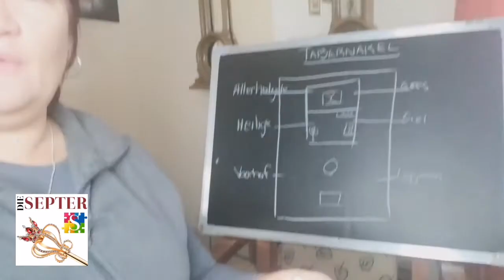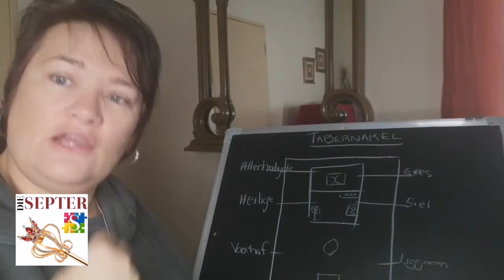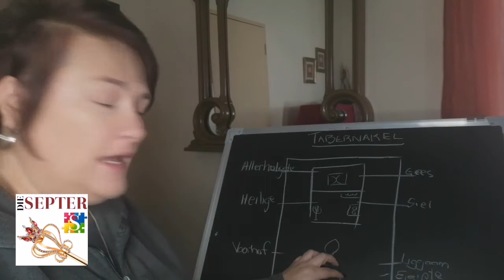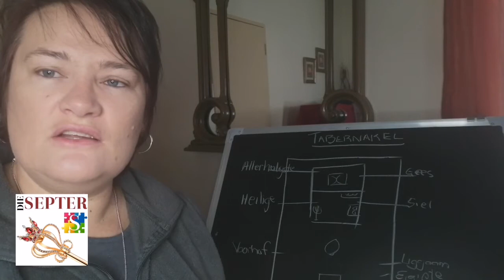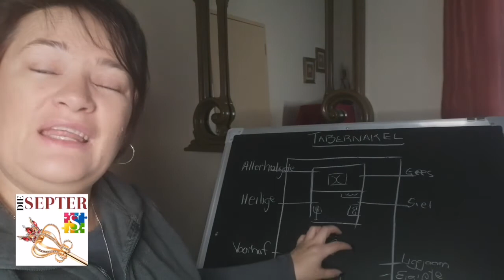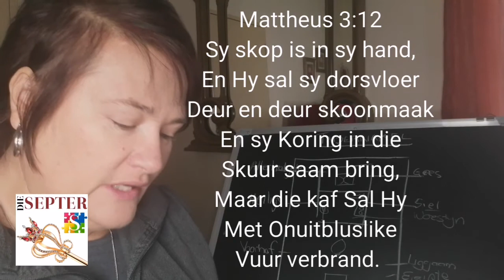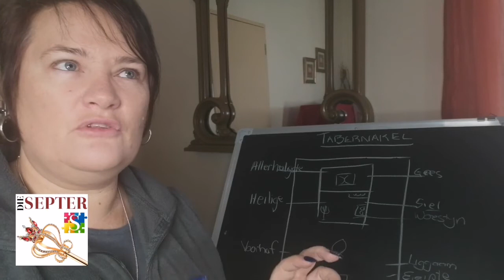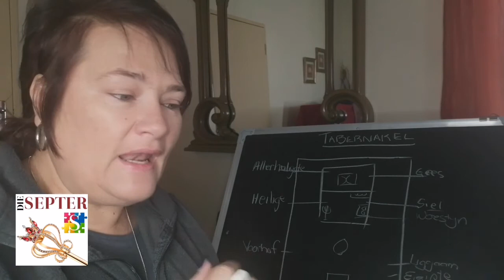Profetiese betekenis van Mattheus 3!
Mattheus 3:4 "En hy, Johannes, het 'n kleed gedra van Kameelhare en' n gordel om sy heupe, en sy Voedsel was Sprinkane en wilde heuning"

Mattheus 3:8 "dra Dan vrugte wat by die bekering Pas"

Mattheus 3:10 "maar die byl le ook al teen die wortel van die bome. Elke boom wat Geen goeie vrugte dra nie, word uitgekap en in die vuur gegooi"

Mattheus 3:12 "Sy skop is in sy hand, en Hy sal sy dorsvloer deur en deur skoonmaak en sy Koring in die Skuur saam bring, maar die kaf Sal Hy met inuitbluslike vuur verbrand"

Laat hierdie woorde insink en besef wat dit vir jou beteken.?